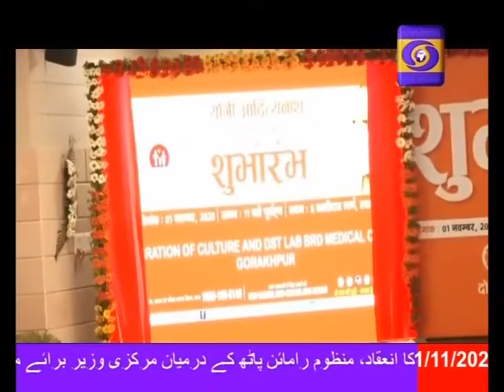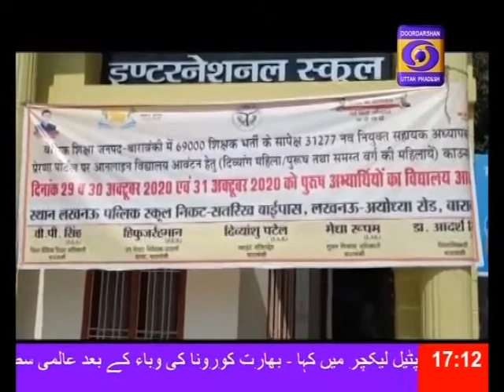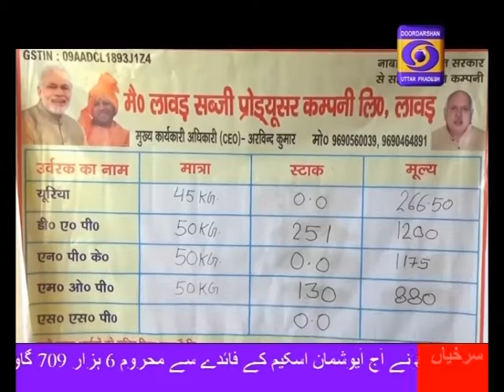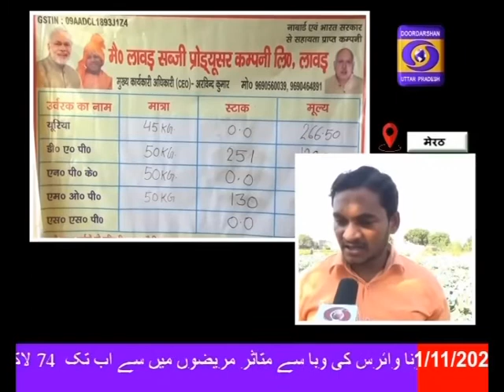01.11.2020 Urdu Khabrein 5.00PM ।। लव जिहाद के खिलाफ सरकार प्रभावी कानून बनाएगी- मुख्यमंत्री।।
मुख्यमंत्री योगी आदित्यनाथ ने शनिवार को जौनपुर में आयोजित चुनावी रैली में घोषणा की कि लव जिहाद के खिलाफ एक प्रभावी कानून बनाकर बहू बेटियों का सम्मान रखा जाएगा सुरक्षित।